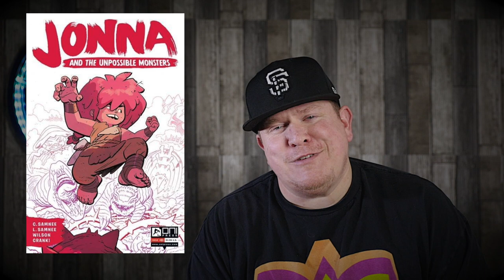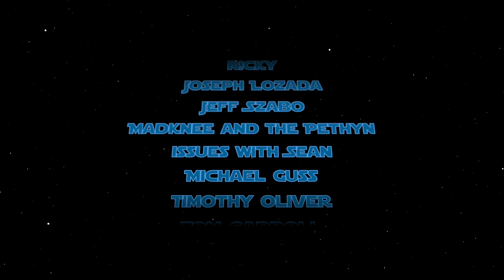Best Comic Books For Final Order Cutoff 3/22/21